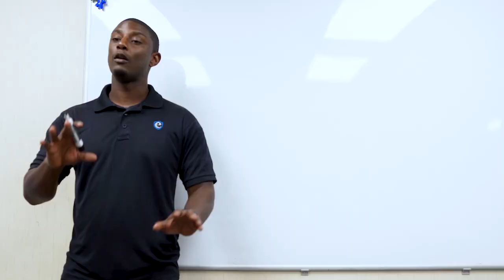Georgia sheriffs doing good work! So many stories of the bad policing moments, how about some good?!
Good cops doing good things! For the kids who need it most! Good stuff here Georgia, good stuff...
Produced by:
Patrick Mankamyer